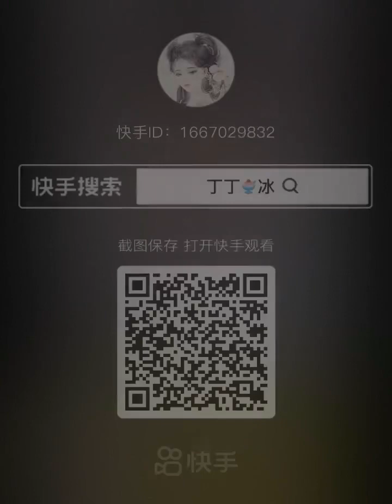QIANS ICE EATING ASMR BITES ONLY 💛💛💛